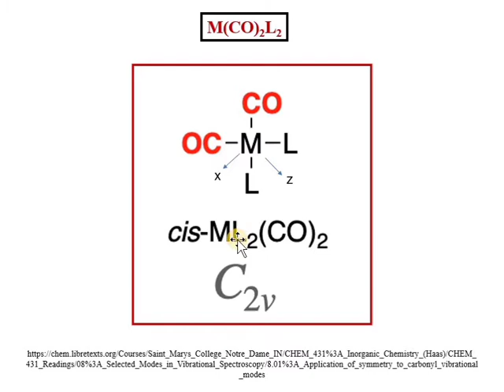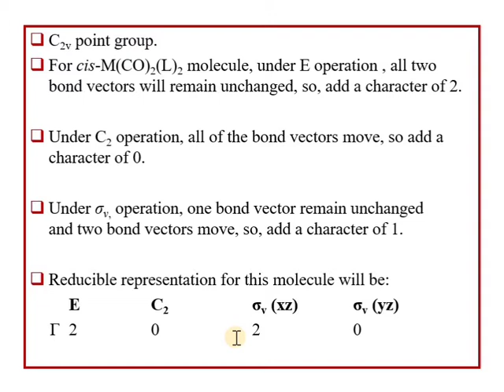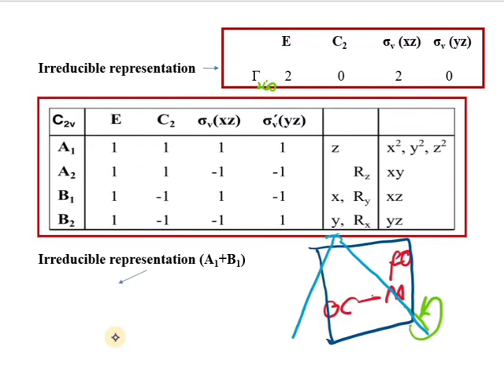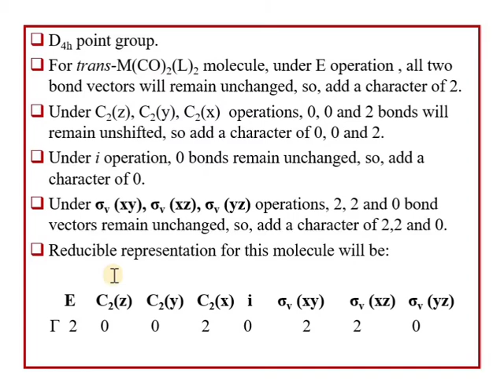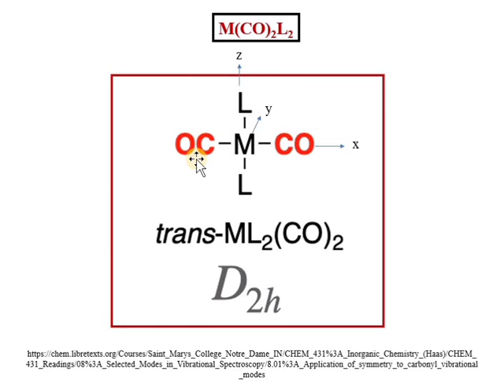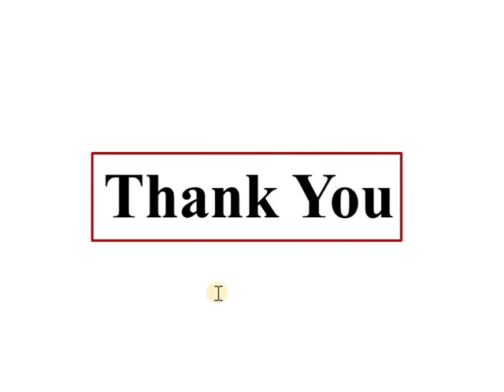Metal Pi Complexes Metal Carbonyls Part 6e, Vibrational/ IR Spectra, Square Planar Complexes, NET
This video lecture describes about the number of IR peaks or bands in the dicarbonyl square planar complexes. This will be helpful to the B Sc and M Sc students and various competitive exams.